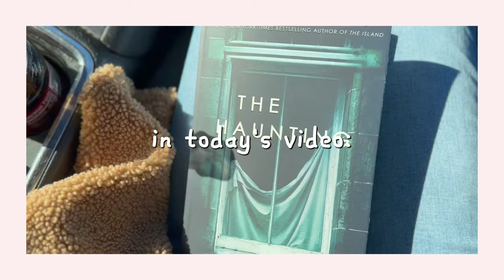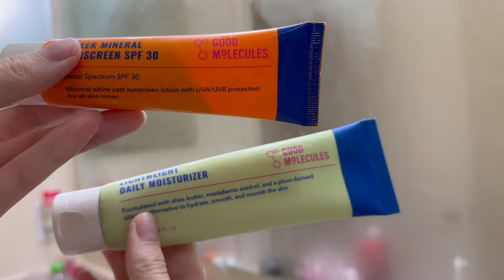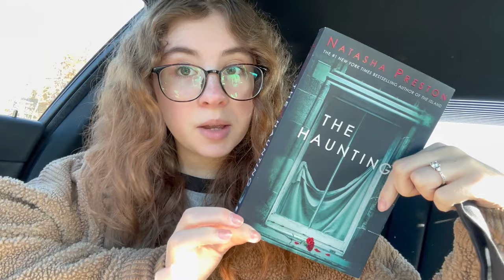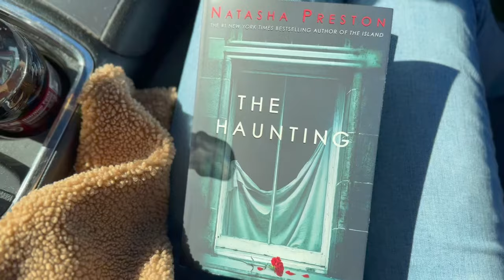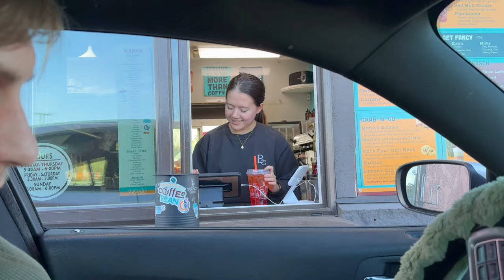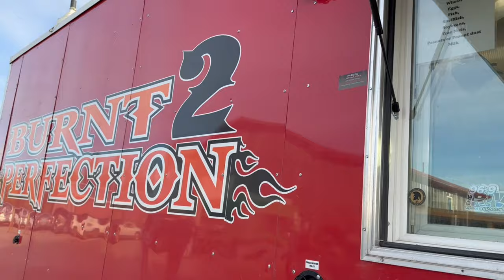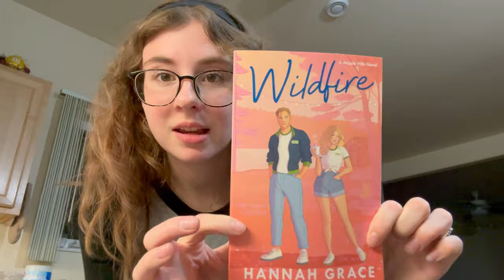the ultimate fall day!🌽 🍁📕 current read, barnes trip, buckos, corn maze, and more!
Two vlogs in a row? Who am I?? I promise more bookish videos are coming soon! The last fall video of the season, yall know what’s next… ;)

What do you want to see next? Let me know!

Y o u T u b e r s  M e n t i o n e d

- Katie